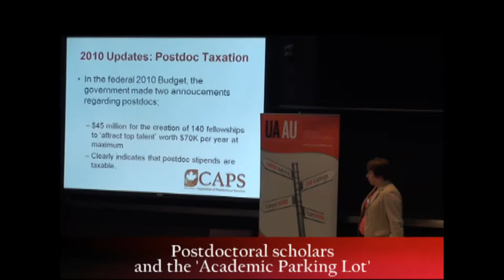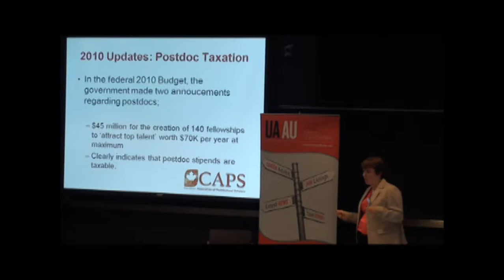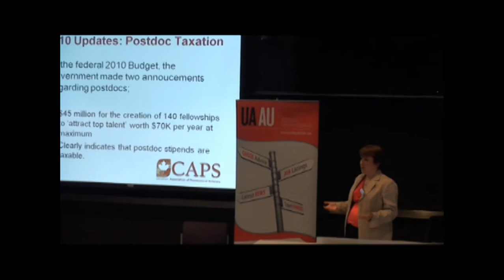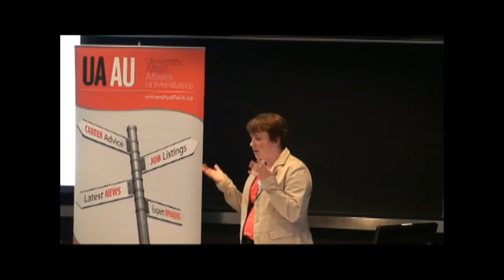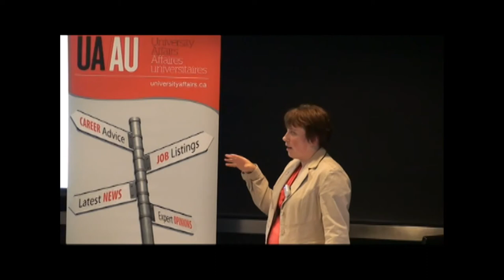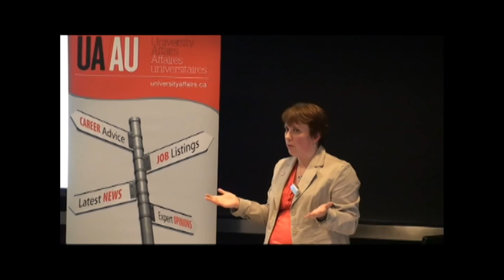The issue of taxation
Marianne Stanford, chair of the Canadian Association of Postdoctoral Scholars (CAPS), speaks about the challenges that today's postdoctoral scholars face and their prospects outside of the academic "parking lot."